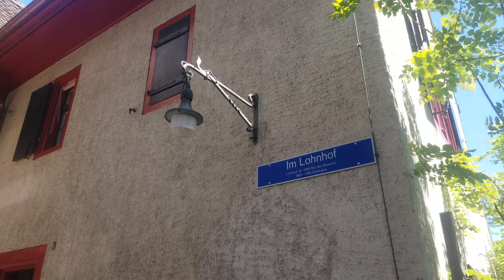Glocken Geläut Leonhards Lohnhof Kirche Basel Schweiz church bells ringing